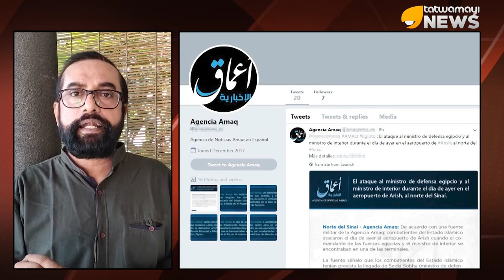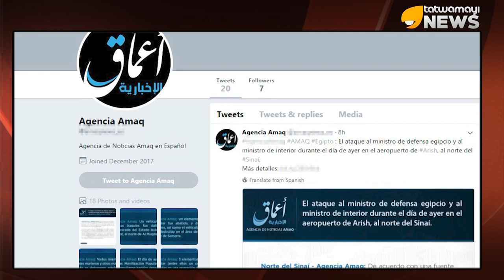കാബൂളിലെ സിഖ് കൂട്ടക്കൊല: ലക്ഷ്യം ഇന്ത്യ ?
കാബൂളിലെ സിഖ് കൂട്ടക്കൊല: ലക്ഷ്യം ഇന്ത്യ ? വിശദമായി സെക്യൂരിറ്റി സ്കാൻ പരിശോധിക്കുന്നു..